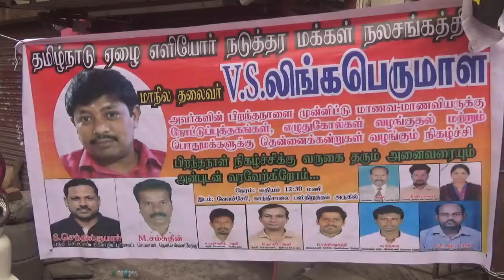வேளச்சேரியில் தமிழ்நாடு ஏழை எளியோர் நடுத்தரமக்கள் நலசங்கத் தலைவர் பிறந்தநாள் முன்னிட்டு நலதிட்ட உதவி